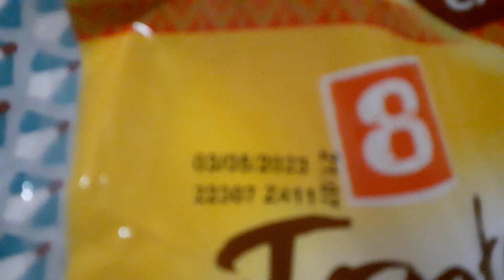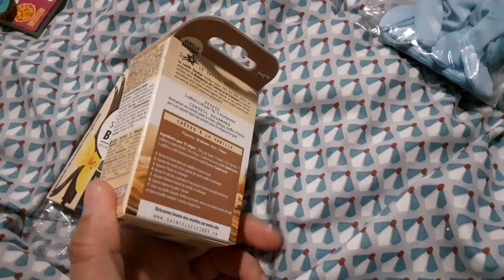Haul M Market (Pontault Combault) du 22 décembre 2022.